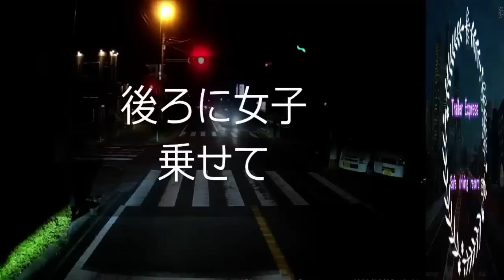迷惑運転者たち No.1166 運転代行は！・・だいたい 運転酷い・・【トレーラー】【車載カメラ】モラル最低 レベル！・・